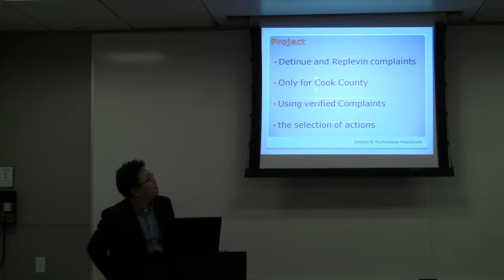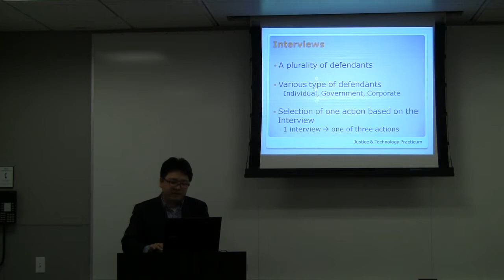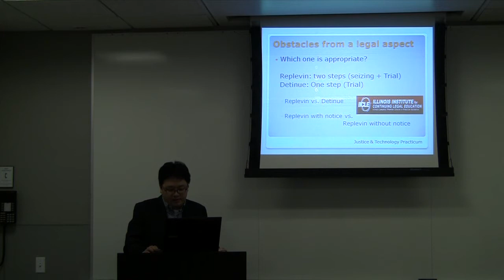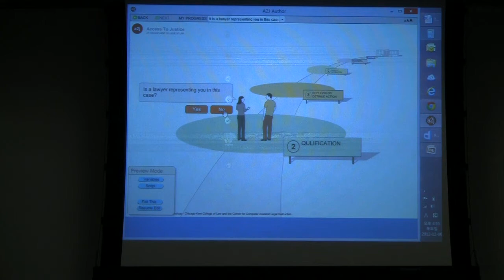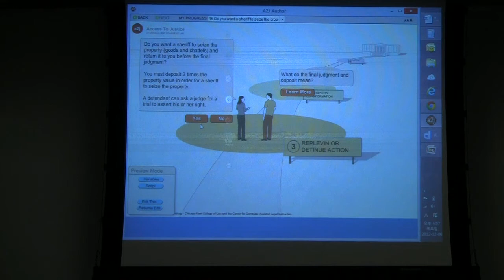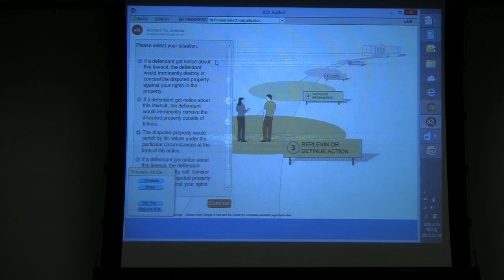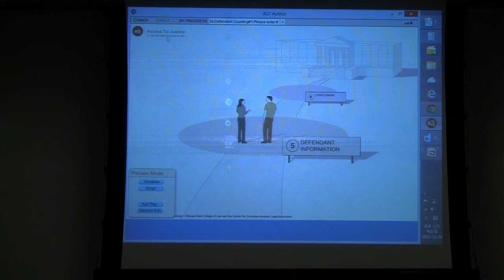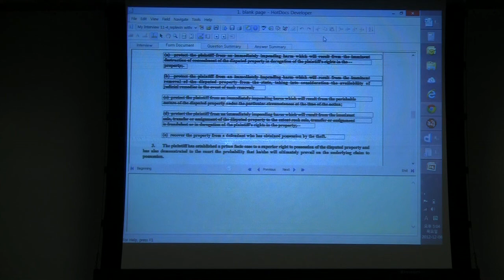Fall 2012 Justice & Technology Practicum: Illinois Complaint in Replevin/Detinue